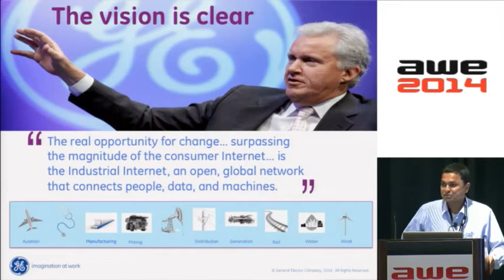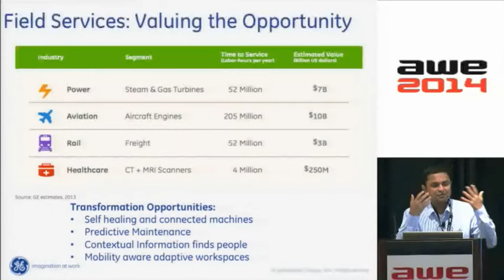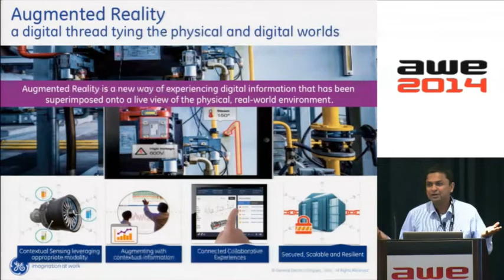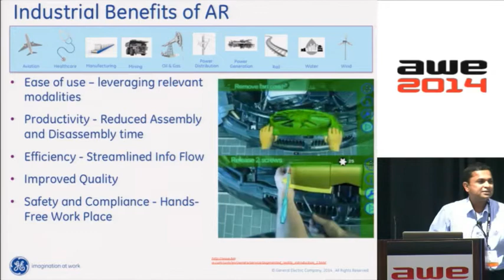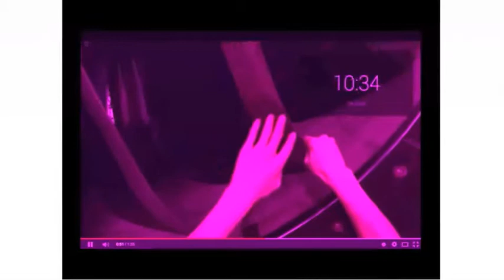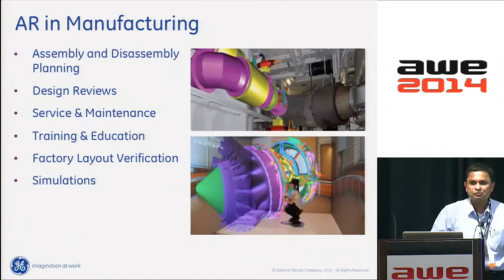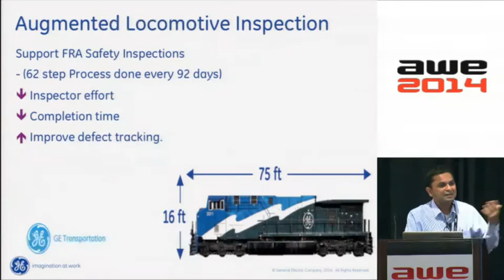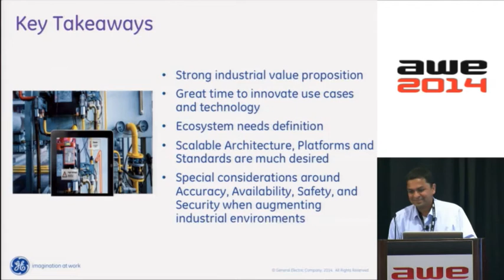Piyush Modi (General Electric) - Wearable use cases for the Industrial Internet at AWE 2014